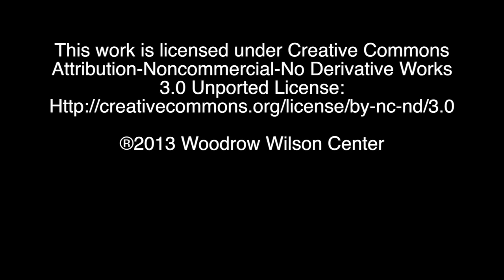Leading Scientists Discuss Converging Technologies: Piotr Grodzinski (National Cancer Institute)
This is one of a series of interviews with scientists working at the convergence of nanotechnology, biotechnology, information technology and cognitive science. Participants discuss their definition of technological convergence, how this might affect various scientific fields and what obstacles must be addressed to reach convergence’s full potential.

This is an interview with Piotr Grodzinski of the National Cancer Institute.

This work is part of the international study, "Societal Convergence for Human Progress," sponsored by the National Science Foundation, National Institutes of Health, National Aeronautics and Space Administration, Environmental Protection Agency, Department of Defense and U.S. Department of Agriculture.

The final report, Convergence of Knowledge, Technology and Society: Beyond Convergence of Nano-Bio-Info-Cognitive Technologies, can be downloaded

Citation: M.C. Roco, W.S. Bainbridge, B. Tonn, and G. Whitesides, eds. 2013. Converging knowledge, technology, and society: Beyond convergence of nano-bio-info-cognitive technologies. Dordrecht, Heidelberg, New York, London: Springer.

These videos were produced by the Science & Technology Innovation Program at the Woodrow Wilson International Center for Scholars.